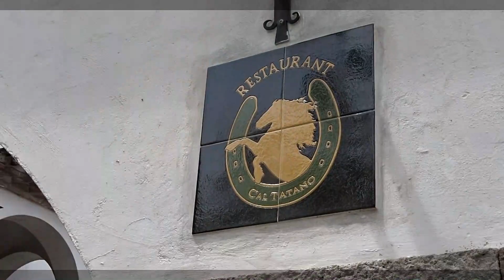Ruta Circular Orrius.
Bosque encantado Orrius y comida en el restaurante can Tatano.